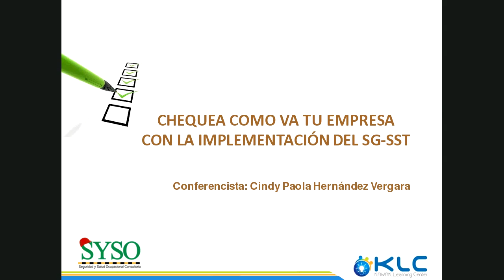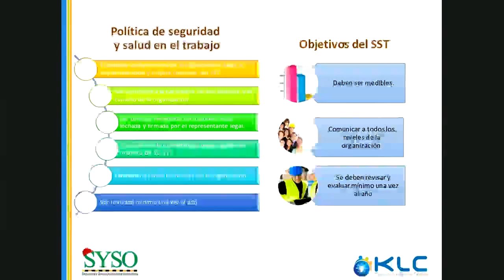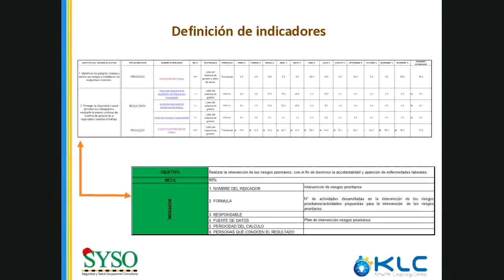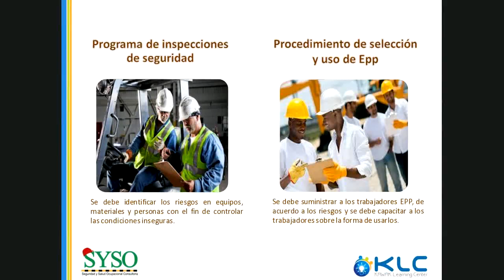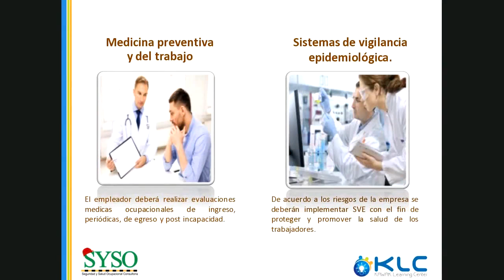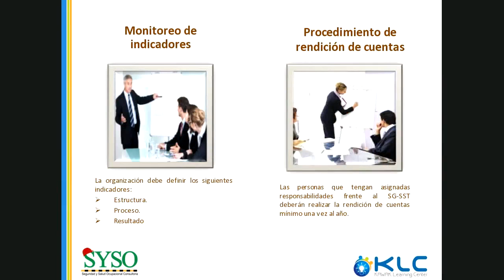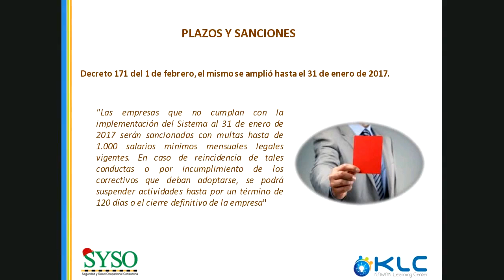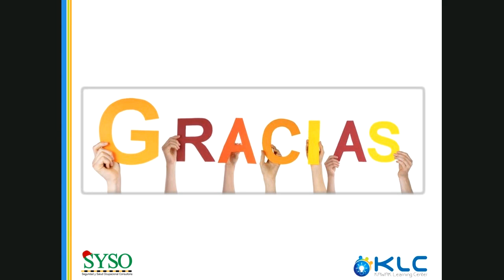CHEQUEA EL SG-SST